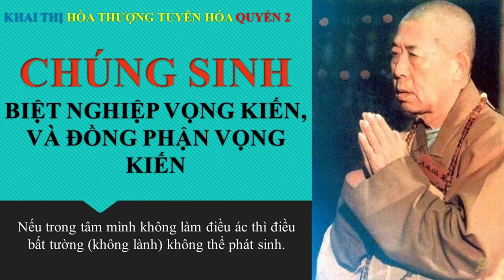Điềm Xấu khi một Triều Đại Thay Đổi | HT Tuyên Hóa giảng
Khai Thị | Chúng sinh Biệt Nghiệp Vọng Kiến | Và Ðồng Phân Vọng Kiến | Quyển 2 Bài 08 | HT Tuyên Hóa
Quả nhiên, ngày hôm sau điềm xấu trên trời biến mất, không còn thấy nữa. Việc đó chứng minh rằng không có chuyện gì là cố định, chỉ do tâm mình mà chuyển biến thôi. Nếu tâm thiện thì có thể chuyển điều xấu thành điều tốt; cho nên Lão Tử nói rằng:
"Hồi tâm thú thiện,
Thiện tuy vị vi nhi Thiện Thần tùy chi.
Hồi tâm hướng ác,
Ác tuy vị vi nhi Ác Thần tùy chi."
Dịch là:
 "Quay tâm hướng thiện,
Ðiều thiện tuy chưa làm mà Thiện Thần đã theo sát. Chuyển tâm về ác,
Ðiều ác tuy chưa làm mà Ác thần đã kề bên."
Thần thì có thiện có ác; Thiện thần thì bảo hộ thiện nhân, Ác thần thì trừng phạt kẻ ác, cho nên nói rằng: "Họa, phước vô môn, Duy nhân tự chiêu." (Họa, phước không cửa vào, Chỉ do mình tự chuốc lấy.)Nếu trong tâm mình không làm điều ác thì điều bất tường (không lành) không thể phát sinh.
Địa Long xuất hiện điềm vô cùng xấu | trích kinh Diệu Pháp Liên Hoa HT Tuyên Hóa giảng
Nguyên Nhân Phát Sinh Tam Tai (đao binh, mất mùa và bệnh dịch) HT Tuyên Hóa giảng
Chú Lăng Nghiêm Tiêu trừ Thiên Tai Quốc nạn | HT Tuyên Hóa Giảng | Trích Quyển 7 Kinh Lăng Nghiêm